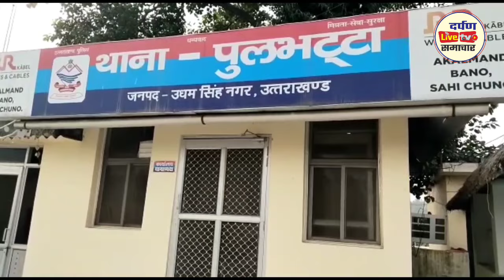करंट लगने से दरोगा की मौत ll दीवार पर सट्टे लोहे के रेट पर था करंट ।